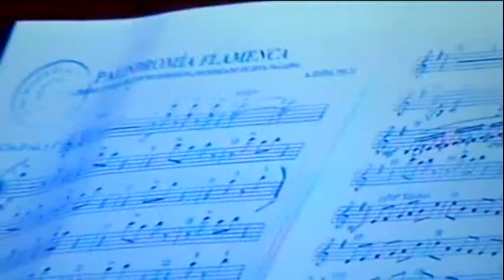Banda Municipal de Música Concierto de Feria y Fiestas Daimiel 2014